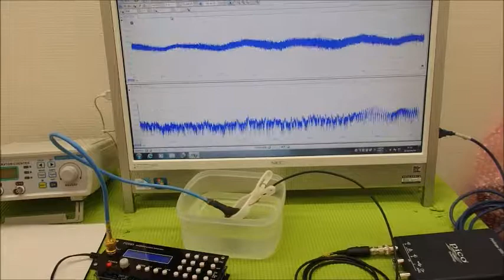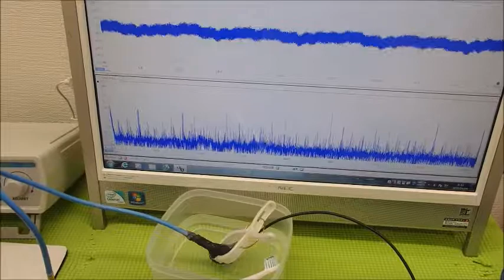超音波と表面弾性波（超音波制御技術）